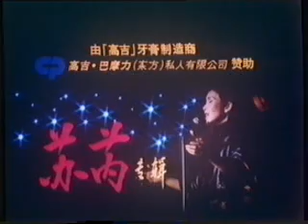苏芮《蓦然回首》电视专辑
Julie Sue's first music TV recording. It was shown on Singapore TV in 1984.